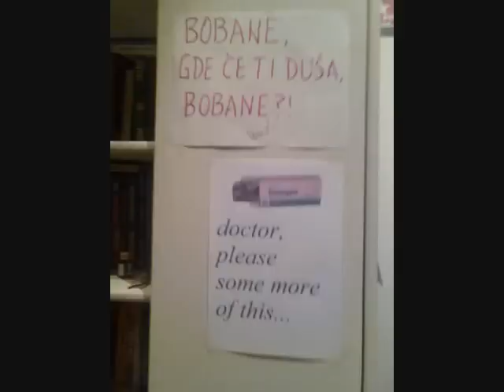Gori Ussi Winnetou - GORI USSI DOLI PUSSI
36. Ploca - 2006 - Drive In Yugo Thinking Red Paint In Black Singing Bad - Junska\02 Gori ussi doli puss